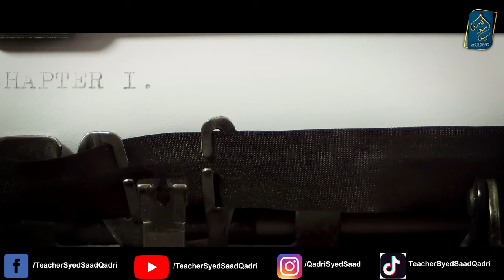Amghishiya ki Jang aur Fatah | Khalid bin Walid Part 21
0:00 Channel Intro